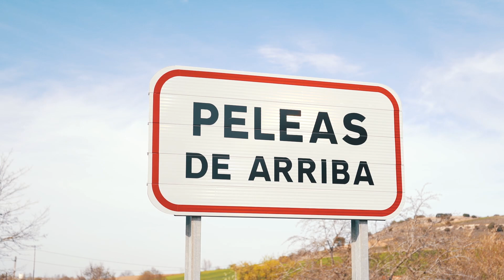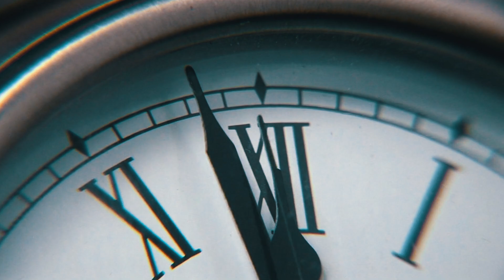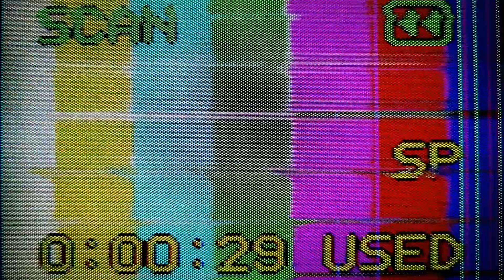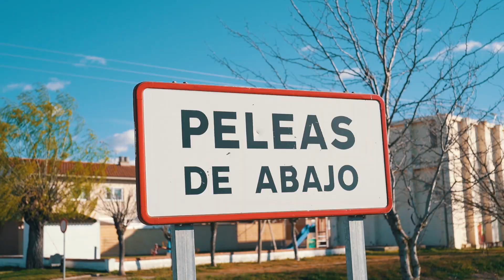Viajé a 👉🏼 PELEAS DE ARRIBA 👈🏼 (España) y NO Creerás lo que ENCONTRÉ! 😱 ➤ Te SORPRENDERÁ!!! 👌🏼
En esta serie, si vosotros queréis y le dais todo el apoyo posible, descubriremos España juntos. Viajaremos a todos los rincones para conocer estos pueblos con nombres raros, y veremos qué tienen de interesante, para tal vez contemplarlos como opción si algún día buscamos para viajar:
Destinos turísticos en España, destinos para vacaciones (para este verano 2021, sería un buen plan), turismo rural,...

::: CAPÍTULOS de la SERIE - DESCUBRIENDO LA ESPAÑA SECRETA (que nadie conoce) - D. E. S.:::

MI LIBRO